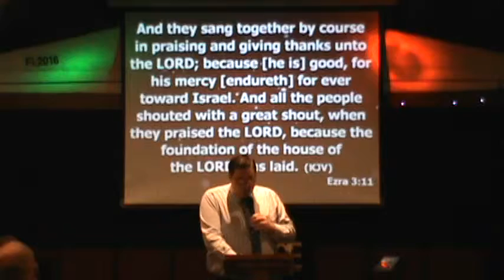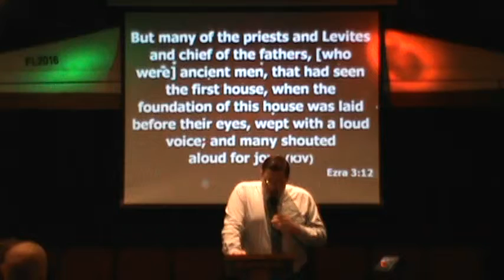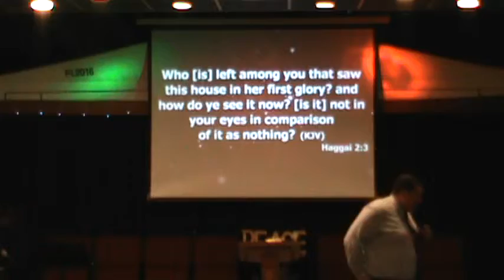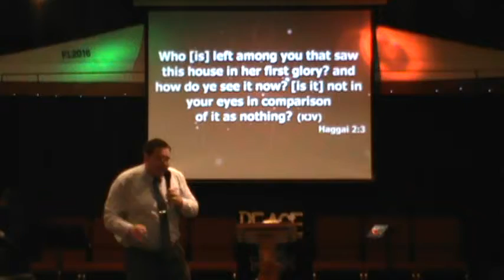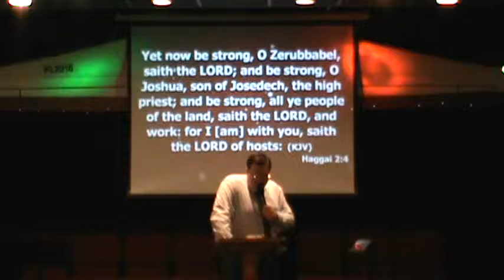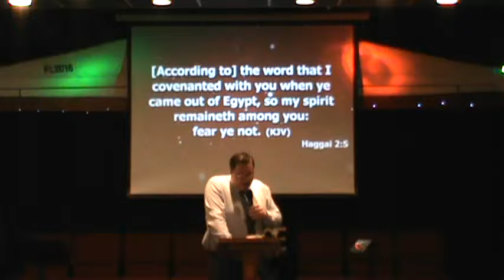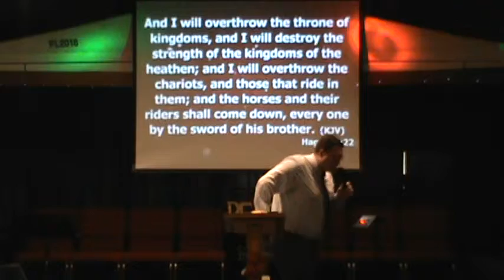Kenny Perry part 1 of 2 preaching 12 24 15